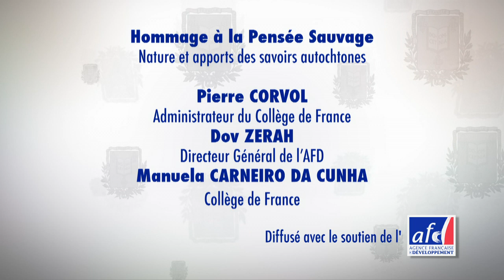Hommage à la Pensée Sauvage... (1) - Manuela Carneiro Da Cunha (2011-2012)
Enseignement 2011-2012 : Hommage à la Pensée Sauvage. Nature, rapports et apports des savoirs autochtones
Séminaire du lundi 14 mai 2012 : Introduction

Intervenant(s) : Pierre Corvol et Dov Zerah, Administrateur du Collège de France. Directeur Général de l’AFD

Chaire Savoirs contre pauvreté - AFD (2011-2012)
Professeur : Manuela Carneiro Da Cunha